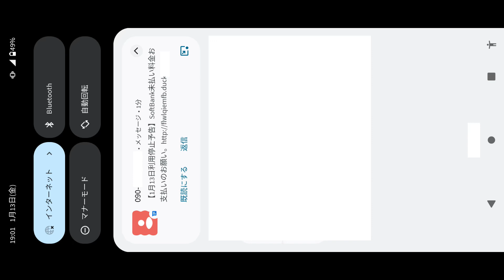身に覚えのない他人の電話番号が書かれたメッセージ、送り主はソフトバンク？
1/18(水) 19:31更新

キーウでヘリ墜落 内務相ら死亡
NEW
219
維新・中条氏 年金750万円未納か
3138
博多刺殺 元交際相手の男を逮捕
639
JR東 新卒初任給8000円引き上げ
NEW
45
コインベース、日本で取引停止へ
NEW
93
メロンは2% キリンに課徴金命令
2142
大相撲に「令和の怪物」6戦全勝
NEW
19
ユースケ 代役が松本人志で驚がく
184

時事通信

ドラゴンクエストビルダーズ2、ドラクエ、ウクライナ、コロナ、安倍教信者、トランプ、バイデン、　プーチン、ドローン、　男はつらいよ、消費税は利権の塊,、電通政治、利権のためだけの値上げラッシュ　　都知事Colabo、おすすめ、切り抜き、ルーティン、こうなります、爆誕、マスク依存症